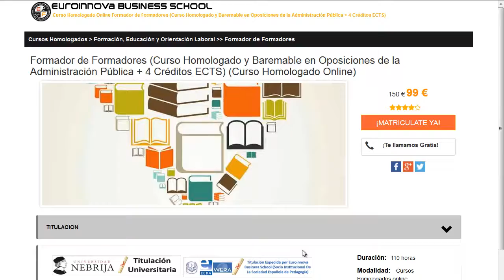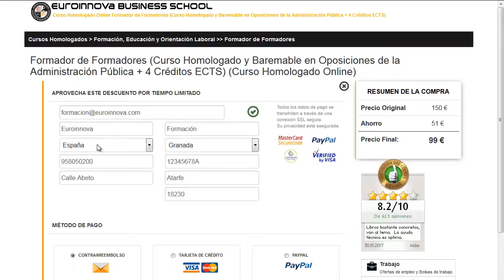Cursos De Atención al cliente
Cursos De Atención al cliente. busca los mejores Cursos De Atención al cliente en Euroinnova Business School. Con nosotros obtendrás los mejores descuentos .Toda nuestra formación en Cursos De Atención al cliente los podrás realizar de manera online.

En Euroinnova pone a tu disposición la mejor formación en Cursos De Atención al cliente. No esperes más y haznos una visita, con nuestro buscador encontrarás a todos los master de Cursos De Atención al cliente.

En este video de Cursos De Atención al cliente te explicamos a matricularte así como, te contamos como puedes realizar tu curso no lo dudes más y visítanos ¡No te arrepentirás de hacer tu formación con nosotros!.